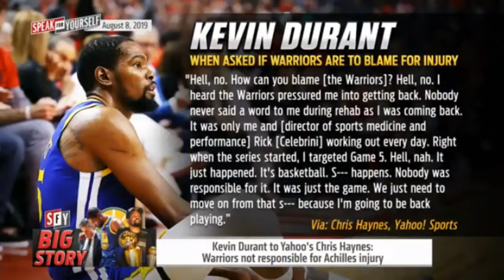Think KD is trying to avoid conflict conflict with the Warriors?| Speak For Yourself